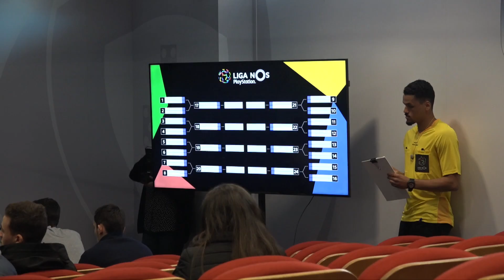1ºPlay-off Liga NOS Playstation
Play-off decorreu no auditório João Aranha na Liga Portugal.